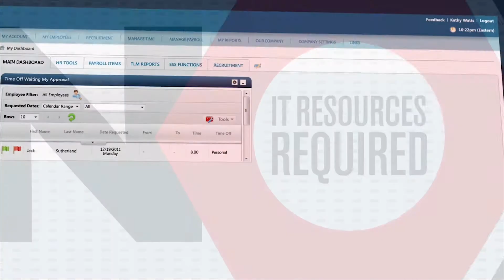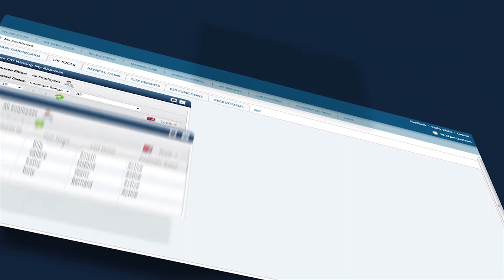CompleteWorkforce - HR, Payroll, Time & Labor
Complete Payroll Solutions - A single source workforce management system with one database, one interface, and one employee record, all accessible from any mobile device.